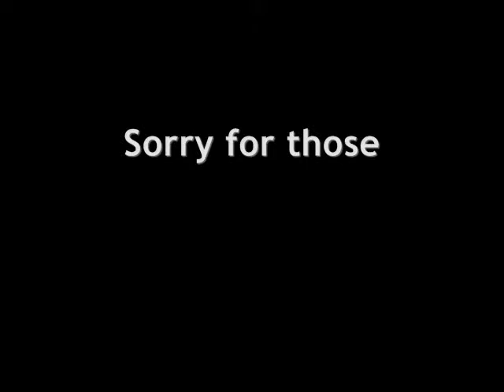celica tribute video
Song is by Saliva- Ladies and Gentlemen